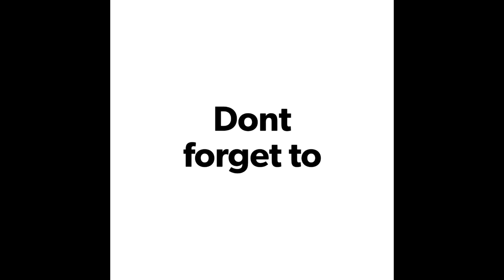Olga Bulawa, Miss Universe Poland 2019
Olga Bulawa was officially appointed to represent Poland in the Miss Universe pageant being Miss Polski winner back in 2018. She is a flight attendant by profession.